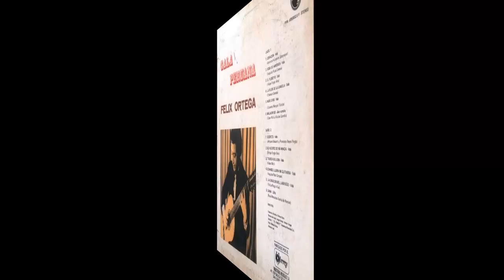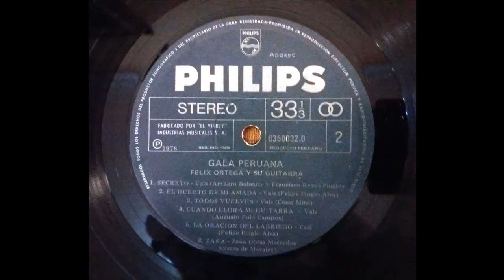Guitarra Peruana. Félix Ortega La Rosa. "Nube gris". Vals Peruano.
Escuchamos el Vals "Nube gris", de Eduardo Marquez Talledo .Tema extraído de un disco de nombre "Gala Peruana", que fue el primero que grabó el maestro Félix Ortega La Rosa. La adaptación y arreglo para guitarra le pertenecen. Este disco de vinilo nos fue proporcionado por el coleccionista, investigador y cantante Carlos Cerquín Hidalgo, a quien agradecemos. A continuación transcribimos la presentación que se encuentra en las fundas de los dos discos que grabó.
Presentación del Primer Disco “Gala Peruana”:Félix Ortega La Rosa nació en Puquio, Ayacucho, hijo y nieto de españoles por linea paterna, heredó el gusto musical de sus abuelos. Su afición empezó a los 3 años de edad, siendo autodidacta y luego de profundos estudios de la música por su cuenta llegó a ser considerado por la crítica como uno de los más valiosos exponentes de la guitarra. La expresiva personalidad de Félix Ortega emite delicadeza y limpieza de estilo por lo que es un verdadero maestro en la ejecución de éste instrumento. Félix agrega a su repertorio de los clásicos, la nota vigorosa de nuestra música americana. Ha merecido el aplauso de la crítica alemana y suiza, porque en esos países es donde mejor lo conocen y más sonora y emocionalmente lo aplauden . Es claro que ha viajado por diferentes tierras y su currículum está está lleno de merecidos elogios y éxitos.
Ésta es la presentación del segundo disco: "FÉLIX ORTEGA EN ALEMANIA" :Félix Ortega firma contrato corno artista exclusivo de "EL VIRREY" Industrias Musicales SA., en el mes de Julio de 1978, e inmediatamente después lanza su primer LP titulado -GALA PERUANA", producción que fue muy bien recibida por la crítica especializada y el público,
El éxito de este LP interesó vivamente a la compañía Citeco S.A. de Lima, compañía que auspició el viaje de Félix a Alemania, invitado por Ferrostaal A.G. de Essen. Camino a Alemania se detuvo en España, tierra de su padre, escala que resultó muy provechosa para el enriquecimiento de su repertorio, hecho que quedaría posterior-mente comprobado durante sus presentaciones en Alemania y con la grabación de este disco, "FELIX ORTEGA EN ALEMANIA", que contiene las piezas con las que nuestro artista obtuviera sus mayores éxitos. en las actuaciones que cumplió en el Aula Magna de la Universidad de Bonn, en una grabación y filmación para la "Deutsche Welle" en Colonia, en la sala de conciertos"Saalbau", la más grande de la ciudad de Essen, en la Feria industrial de Hannover, en el Hotel Maritim de Kiel y, finalmente, en una grabación para la cadena de televisión NDR en Hamburgo.
innumerables fueron los elogios que recibió Félix Ortega durante la realización de esta gira europea, y estamos seguros que innumerables serán también los elogios a su nueva producción musical: "FELIX ORTEGA EN ALEMANIA".
Actualmente no se sabe nada de él.